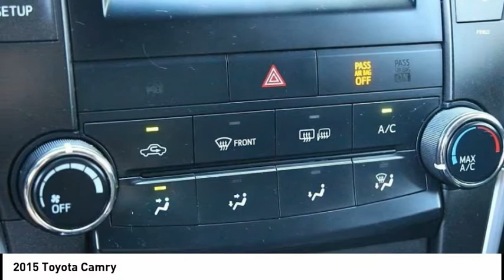2015 Toyota Camry Elk Grove Toyota E24310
2015 Toyota Camry  - Stock#: E24310 - VIN#: 4T1BF1FK0FU965525

Check out this 2015 Toyota Camry.   Recent Arrival! Gray 2015 4D Sedan Toyota Camry SE 25/35mpg FWD 6-Speed Automatic 2.5L I4 SMPI DOHC 35/25 Highway/City MPGbrbrAwards:br  * 2015 IIHS Top Safety Pick+   * 2015 KBB.com 15 Best Family Cars   * 2015 KBB.com 10 Best Sedans Under $25,000brbrReviews:brbr  * If youve always liked the Camry, youll like this one. If youve never liked the Camry, just be prepared to add one more car to the list of midsize sedans youd consider. Source: KBB.combr  * Comfortable and spacious interior with above-average rear seat space; good visibility; distinct luxury and sport trim levels; user-friendly interior controls. Source: Edmundsbr  * With a bold and aggressive redesign the 2015 Toyota Camry is back to tackle the mid-size sedan segment. A sculpted body with muscular fenders and a more prominent grille adds to its commanding stance, and this striking style continues to the rear of the car, where the taillights create a distinctive profile. Available additions to the bold body style are LED Headlights and Daytime Running Lights, 18-inch alloy wheels, and Dual Chrome-Tipped exhaust. Choose from a choice of 3 different engines including a 2.5L engine with 178hp paired to a 6-Speed Automatic Transmission capable of 25city/35hwy MPG, a 3.5L V6 with 268hp paired to a 6-Speed Automatic Transmission capable of 21city/31hwy MPG, or a 2.5L CVT hybrid engine with 200hp with up to 43city/41hwy MPG on the LE model and 40city/38hwy on Hybrid SE and Hybrid XLE models. Interior comforts include available premium heated front seats (With leather-trimmed Ultrasuede or leather) and steering wheel touch controls. Available interior technologies include wireless phone charging with your Qi-compatible device, a JBL GreenEdge audio system with ten speakers in eight locations plus a subwoofer and amplifier, Navigation and Entune App Suite which connects to apps such as Pandora, OpenTable, Movietickets.com, and more. A host of available safety features also help to keep you at ease including Whiplash-injury-lessening front seats, 10 airbags, a standard backup camera, Blind Spot Monitoring and Rear Cross-Traffic Alert, Lane Departure Alert, Automatic High Beams, and Dynamic Radar Cruise Control to automatically adjust vehicle speed and maintain your distance along with a Pre-Collision System to determine if a frontal collision is imminent and apply the brakes if necessary. Source: The Manufacturer Summary Contact the dealership today.